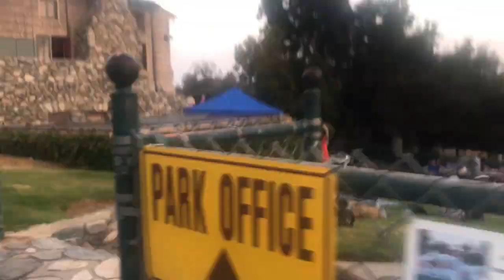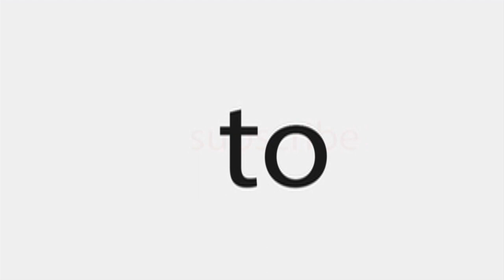DON'T BUY FAKE NAILS TILL YOU WATCH THIS!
DEAR CVP's!
No fake shit ever for me anymore. Fake is ugly! Fake anything is awful and bad for you.
Stay original. Be original. Keep all your original parts. Original is always best!